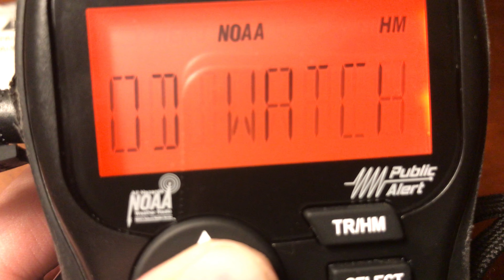Flash Flood Watch Scroll On My HH54VP2